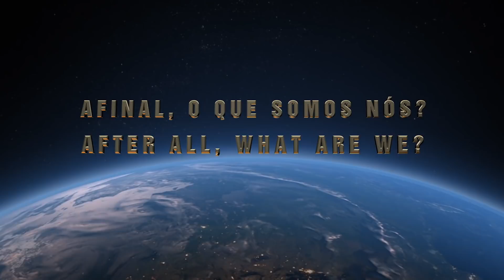DR YVONNE KASON - NDE and 2 MIRACLES | EQM e 2 MILAGRES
ESTE VIDEO TEM LEGENDAS | THIS VIDEO HAS SUBTITLES.
Neste video a dra Yvonne Kason fala sobre dois milagres ou mistérios que ocorreram durante a EQM que teve em 1979 e que foram determinantes para que ela fosse salva: 1- a expansão da consciência; 2- o seu corpo físico ter falado uma frase mesmo estando inconsciente, enquanto ela observava tudo de cima. A Experiência de Quase-Morte da dra Yvonne Kason é histórica e dramática. Vocês podem assistí-la em outro video neste canal. Basta procurar por “DR YVONNE KASON - dramatic NDE | EQM dramática”.

In this video Dr. Yvonne Kason talks about two miracles or mysteries that occurred during the NDE she went through in 1979 and that were determinant for her to be saved: 1- the expansion of consciousness; 2- her physical body having spoken a phrase even though it was unconscious, while she watched everything from above. Dr. Yvonne Kason's Near Death Experience is both historical and dramatic. You can know her report in another video on this channel. Just search for "DR YVONNE KASON - dramatic NDE | EQM dramatica".